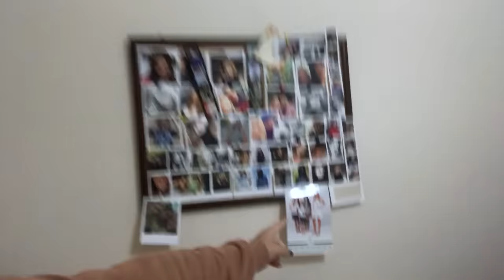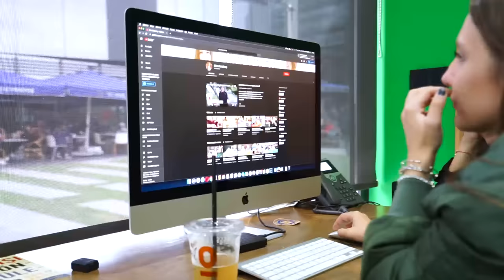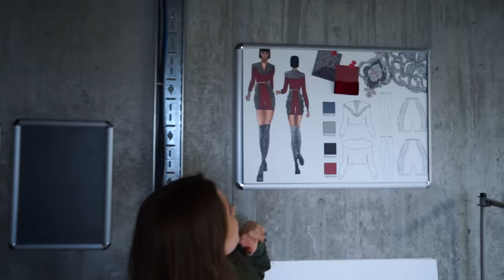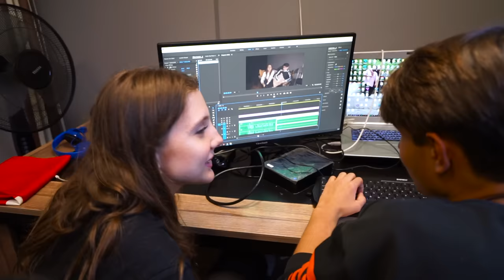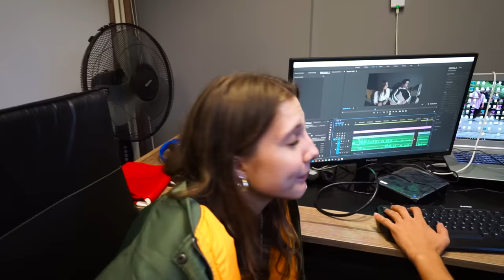BİR GÜNÜM NASIL GEÇİYOR ? (ÜNİVERSİTE HAYATIM)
Herkese merhaba.. Bu videomda normalde bir günüm nasıl geçiyor, neler yapıyorum hepsini sizlerle birlikte yaptık.  Umarım izlerken keyif alırsınız.. Destek olmak için bol bol yorum ve beğeni atmayı unutmayın sizi seviyorum!.

Merhaba arkadaşlar ben Dilara Kurtulmuş. Kanalımda sizler için ilginç, eğlenceli, lifestyle videolar üretiyorum. İzlediğiniz için çok teşekkürler ve sizi çok seviyorum!